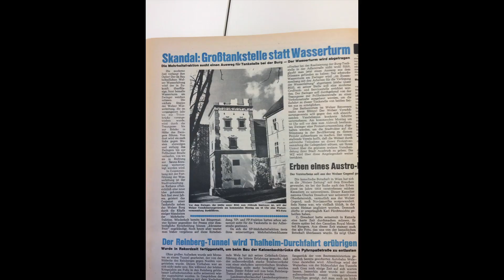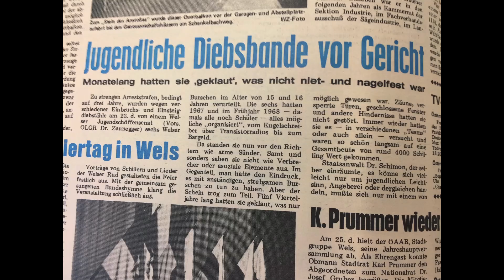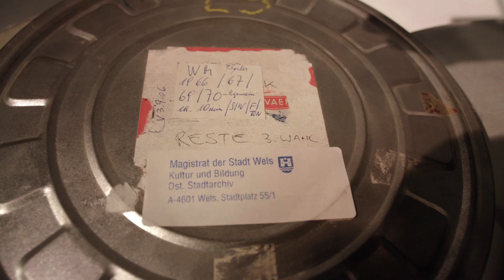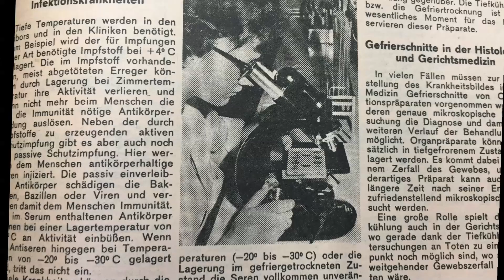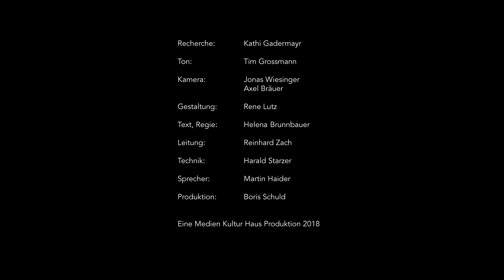Am eigenen Leibe - Die Experimente des Dr. Zasch (Kurzdoku)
Eine Dokumentation über den Welser Wissenschafter Dr. Zasch. Was passierte in Wels 1968 und wer war Dr. Engelbert Zasch?

Ein MKH-FilmWorkshop und Jugendmedienprojekt.
MKH° SOMMERPROJEKT „ZEITVERSCHIEBUNG“
Ein MKH°JUGEND-MEDIENPROJEKT im Gedenkjahr 2018
Wir nahmen das Gedenkjahr 2018 zum Anlass um auf die Vergangenheit und in die Zukunft von Wels zu blicken.

Workshopleitung: Reinhard Zach